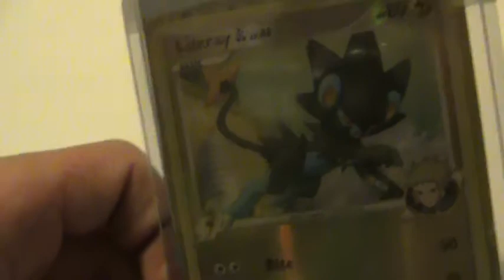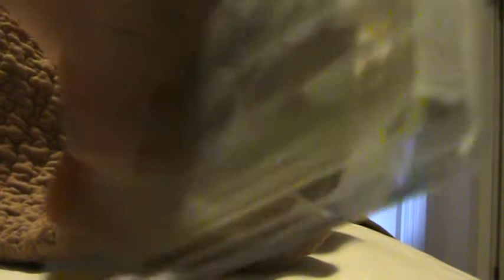tcbm!!!!!!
from PokemonTradeAccount